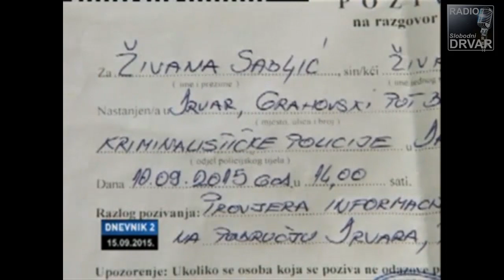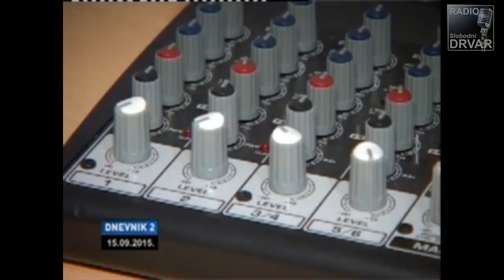Federalna Policija opet u Drvaru, pretresaju nove lokacije 15 09 2015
Danas opet (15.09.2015) Federalna Policija u Drvaru pretresaju nove lokacije u potrazi za dokaznim materijalom na koji je uputio "Crni Bombarder".

Prema rijecima Federalnih Inspektora na osnovu starih dokaza se doslo do saznanja o novim kriminalnim radnjama za koje sad prikupljaju nove dokaze iz Opstine Drvar.

Moguca krivicna prijava protiv Predsjednika Vijeca Miroslava Jaglice.